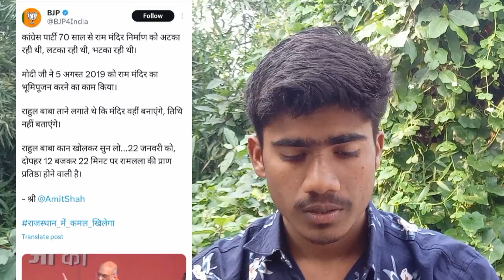Pm मोदी को बोला पनौती तो साह ने दिया जवाब। Today News।Akg Media Latest News